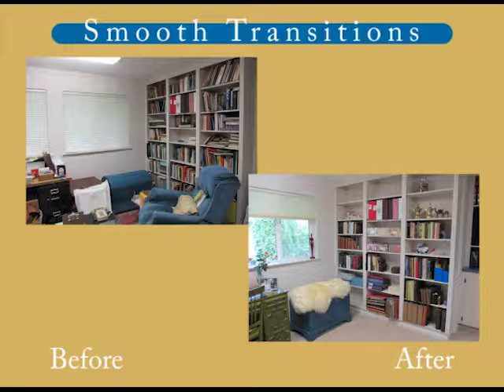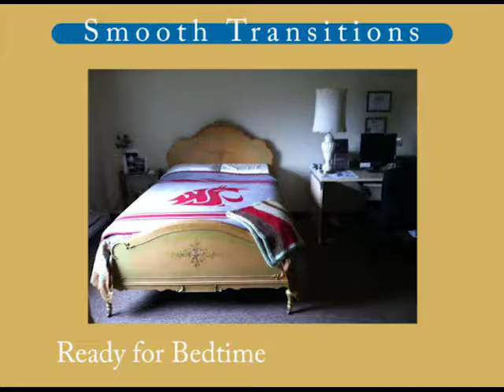S14 E02 Learn about moving from the folks of Smooth Transitions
A show for and about older adults in the south sound community, produced in Olympia Washington. Learn about the folks at Smooth Transitions, Karen and Deanna, they will help you move, clean out and get you settled in your new place.